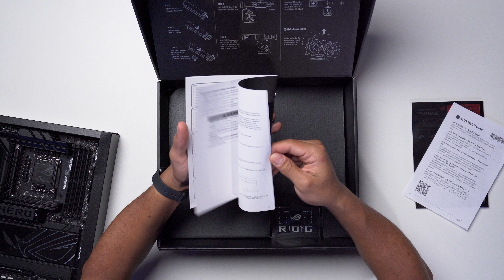🔥 ROG Maximus Z890 Hero! Conheça o LANÇAMENTO da ASUS para a NOVA geração de processadores INTEL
Neste vídeo, exploramos todos os detalhes e as inovações da ROG Maximus Z890 Hero, uma placa-mãe que promete elevar o desempenho dos novos processadores Intel a um novo patamar.

Assista agora e veja tudo o que a ASUS preparou para 2024! 🔥💻